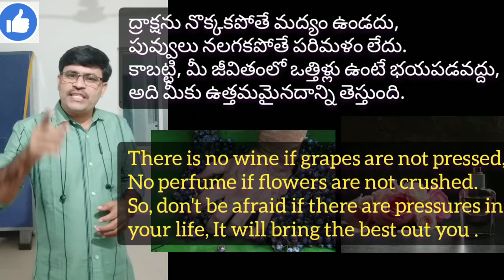పువ్వులు నలగకపోతే, ద్రాక్షను నొక్కకపోతే ఏమవుతుంది? | How to Learn English through Telugu #42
Top Motivational quotes in telugu and English
Inspirational Quotes
How to Improve English Vocabulary in Telugu |
How to Learn Spoken English in telugu?
How to Learn English Vocabulary in telugu?
Daily used English sentences
Easy way to learn English in telugu